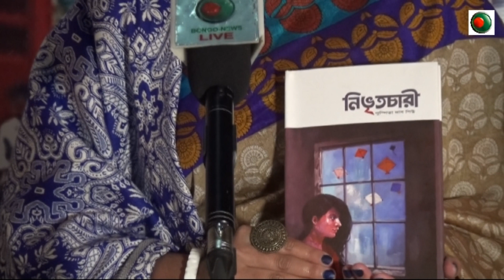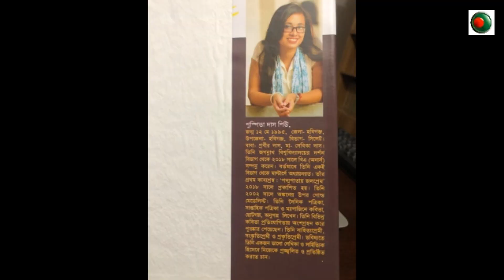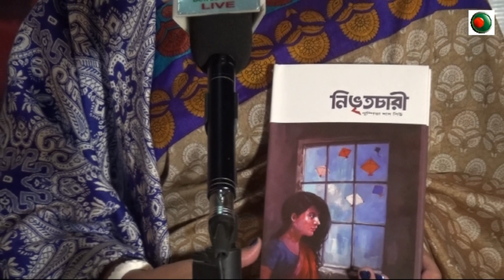বঙ্গ-নিউজ সরাসরি '২১শে বইমেলা ২০২০ ' অংশ গ্রহণেঃ পুস্পিতা দাস পিউ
@ বাংলা একাডেমি

Speaker:  Puspita Das Pu